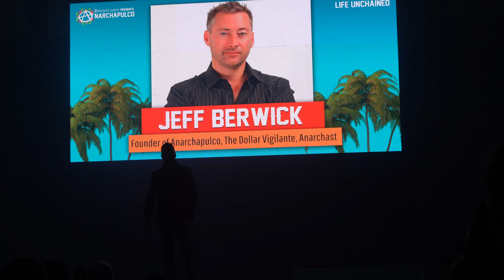Anarchapulco - CryptoPulco 2019 - conf openening